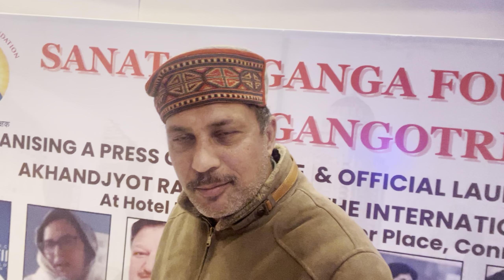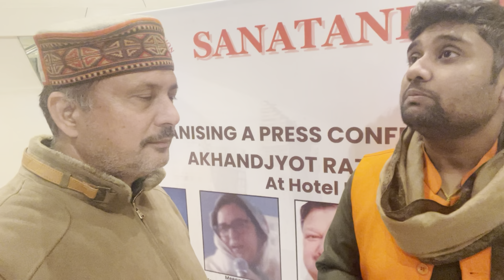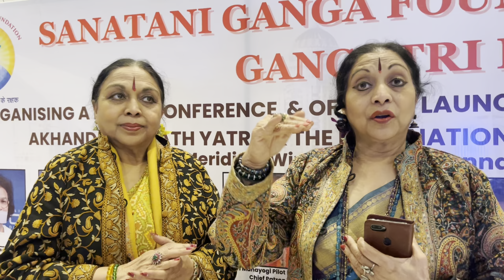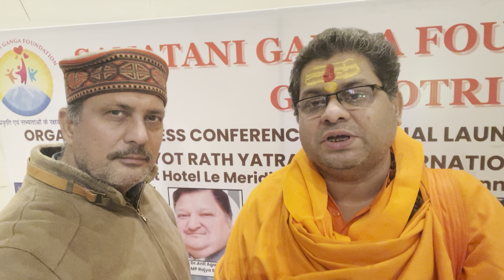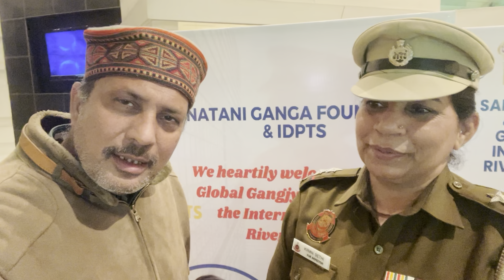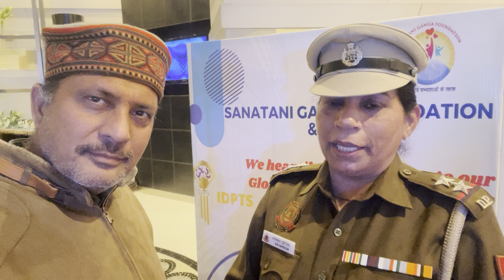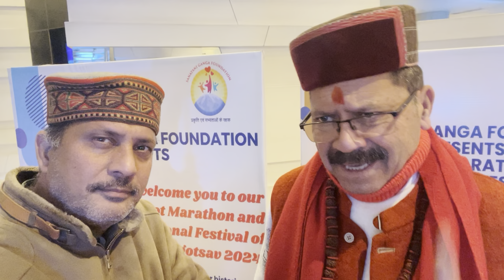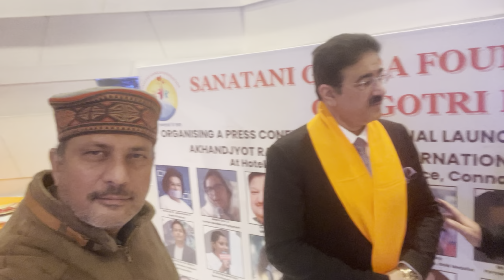पद्मश्री अवार्डी नलिनी और कमलिनी | आचार्य डॉ लोकेश मुनि | संदीप मारवा जी | गौरव गुप्ता | लेडी सिंघम्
सनातनी गंगा फाउंडेशन ने गंगाज्योत मैराथन 2024 की घोषणा की.

ग्लोबल गंगज्योत मैराथन हेल्थ फिटनेस ट्रस्ट में मैराथन टीम को टीएफसीआई सीएसआर पहल के तहत प्रशिक्षित किया जाता है।  सीएसआर पहल के हिस्से के रूप में भारतीय पर्यटन वित्त निगम लिमिटेड (टीएफसीआई) द्वारा समर्थित पूरे मार्ग में छह एथलीट भाग लेंगे।

• मैराथन 8 प्रमुख शहरों से होकर गुजरेगी

• आध्यात्मिकता और शारीरिक पुष्टता का सम्मिश्रण होगा यह  अनोखा 1700 किमी मैराथन

नई दिल्ली 27 जनवरी 2024: सनातनी गंगा फाउंडेशन ने आज नई दिल्ली के होटल ली मेरिडियन में आयोजित एक प्रेस वार्ता में आगामी ग्लोबल गंगज्योत मैराथन 2024 की घोषणा की।  यह मैराथन 24 फरवरी से 15 मार्च 2024 तक होने वाली है, जिसका उद्देश्य जनता के बीच आध्यात्मिक संबंध को बढ़ावा देने के साथ-साथ गंगा स्वच्छता और गंगा संरक्षण के लिए सार्वजनिक जागरूकता को बढ़ावा देना है।

 इस प्रेस वार्ता में  गणमान्य अतिथियों में फिलिस्तीन  दूतावास के काउंसलर अब्देलराज़ेग अबू जाज़र, लेडी सिंघम के नाम से विख्यात दिल्ली पुलिस अधिकारी किरण सेठी, प्रतिष्ठित एथलीट और मैराथन धावक डॉ. सुनीता गोदारा, आचार्य लोकेश मुनि, गंगोत्री धाम के प्रमुख राहुल हरीश सेमवाल , कथक युगल नलिनी एवं कमलिनी, भारतीय सर्वधर्म संसद के अध्यक्ष गोस्वामी सुशील जी महाराज,  इस्कॉन के विजेंद्र दास, टीएफसीआई के सीएसआर प्रमुख संजय आहूजा आदि सम्मिलित हुए।  इसके अतिरिक्त, बिहार के पूर्व पर्यटन मंत्री श्री नारायण प्रसाद ज़ूम कॉल के माध्यम से कार्यक्रम में शामिल हुए।

ग्लोबल गंगज्योत मैराथन 2024 उत्तराखंड के गंगोत्री में गंगा के पवित्र उद्गम से शुरू होगी और 15 मार्च को पटना में समाप्त होगी।  गंगा नदी के तट पर स्थित प्रमुख शहरों में से एक होने के कारण पटना इस मैराथन का समापन बिंदु है।

यह मैराथन गंगोत्री, देवप्रयाग, ऋषिकेश, हरिद्वार, कानपुर, प्रयागराज, वाराणसी और पटना सहित गंगा नदी के किनारे के शहरों से होकर गुजरेगी। इस कार्यक्रम में पीटी उषा, कपिल देव, अतुल वासन, राज्यसभा सांसद अनिल अग्रवाल, आध्यात्मिक गुरु लोकेश मुनि और आचार्य प्रमोद कृष्णम के अलावा कथक नर्तक पद्म श्री नलिनी, राजनेता केसी त्यागी, नारायण प्रसाद और राष्ट्रीय स्तर की साइकिल चालक इशिका गुप्ता जैसी विभिन्न क्षेत्रों की प्रतिष्ठित हस्तियां शामिल होगी।

गंगा स्वच्छता परियोजनाओं और आध्यात्मिक जागृति के लिए समर्पित एक गैर-सरकारी संगठन, सनातनी गंगा फाउंडेशन, इस पहल के लिए हेल्थ फिटनेस ट्रस्ट (एचएफटी) के साथ जुड़ा है।  एचएफटी की स्थापना 1994 में प्रतिष्ठित अंतरराष्ट्रीय एथलीट और मैराथन धावक डॉ. सुनीता गोदारा ने की थी।  एचएफटी को अपनी सीएसआर पहल के भागीदार के रूप में टूरिज्म फाइनेंस कॉरपोरेशन ऑफ इंडिया लिमिटेड (टीएफसीआई) द्वारा समर्थन प्राप्त है।

टीएफसीआई एक विशेष निजी गैर-बैंकिंग वित्त कंपनी है जो पर्यटन, आतिथ्य स्वास्थ्य देखभाल, शिक्षा, विनिर्माण और एमएसएमई क्षेत्रों को बढ़ावा देने के लिए समर्पित है।  टीएफसीआई ने अपनी कारपोरेट सामाजिक जिम्मेदारी (सीएसआर) पहल के माध्यम से, शिक्षा, स्वास्थ्य देखभाल, स्वच्छता, कुपोषण, पशु कल्याण और खेल प्रशिक्षण सहित विभिन्न क्षेत्रों में सकारात्मक बदलाव लाने का प्रयास किया है।  हेल्थ फिटनेस ट्रस्ट के सहयोग के साथ मिलकर, टीएफसीआई आत्मरक्षा और मार्शल आर्ट शिक्षा प्रदान करके वंचित व्यक्तियों को सशक्त बनाने के लिए समर्पित है।

कार्यक्रम के दौरान, जैन संत आचार्य लोकेश मुनि, गोस्वामी सुशील जी महाराज, विजेंद्र दास और राहुल हरीश सेमवाल सहित प्रमुख धार्मिक हस्तियों और अन्य लोगों ने गंगा नदी के महत्व पर प्रकाश डाला।  उन्होंने विशेष रूप से आगामी मैराथन के माध्यम से इसके संरक्षण और सफाई के संबंध में सार्वजनिक जागरूकता की आवश्यकता को रेखांकित किया।  उन्होंने इस संबंध में सक्रिय भूमिका के लिए सनातनी गंगा फाउंडेशन और टीएफसीआई के प्रयासों की सराहना की।

सनातनी गंगा फाउंडेशन के प्रवक्ता कैप्टन प्रवीण कुमार ने कहा, "हम चाहते हैं कि सनातन संस्कृति के मूल्य दुनिया भर में फैले। विश्व स्तर पर सभ्यताओं के फलने-फूलने में नदियों ने महत्वपूर्ण भूमिका निभाई है। मैराथन के माध्यम से हमारा प्रयास लोगों को गंगा की स्वच्छता के प्रति जागरूक करना है

मैराथन की ब्रांड एंबेसडर और हेल्थ फिटनेस ट्रस्ट की संस्थापक डॉ. सुनीता गोदारा ने कहा, "मुझे इस नेक मिशन का ब्रांड एंबेसडर नियुक्त करने के लिए मैं सनातनी गंगा फाउंडेशन की दिल से आभारी हूं। गंगा नदी को हिंदू धर्म में पवित्र माना जाता है और सांस्कृतिक प्रथाएं और मान्यताएं इसके साथ जुड़ी हुई हैं। आगामी मैराथन पर्यावरण संरक्षण और नदी की शुद्धता के संरक्षण के प्रति प्रतिबद्धता को दर्शाता है। यह ग्लोबल गंगज्योत मैराथन एक अनूठा आयोजन होगा जो आध्यात्मिकता, सांस्कृतिक विरासत, गंगा की स्वच्छता के लिए जागरूकता और एथलेटिक्स को बढ़ावा देगा । मैं हमारे खेल प्रशिक्षण कार्यक्रम के निरंतर समर्थन के लिए टूरिज्म फाइनेंस कॉरपोरेशन ऑफ इंडिया के प्रति अपना आभार व्यक्त करती हूं

टूरिज्म फाइनेंस कॉरपोरेशन ऑफ इंडिया के पूर्णकालिक निदेशक, अनूप बाली ने कहा, "मैं इस नेक मिशन में टीएफसीआई को शामिल करने के लिए सनातनी गंगा फाउंडेशन को हार्दिक धन्यवाद देता हूं। गंगा सफाई व संरक्षण के प्रति लोगों को जागरूक करने में उनकी भूमिका महत्वपूर्ण रही है। साथ में हेल्थ फिटनेस के तहत  डॉ. सुनीता गोदारा के गतिशील नेतृत्व, हमारे सहयोगात्मक प्रयास और खेलों के माध्यम से सामाजिक प्रभाव और सशक्तिकरण के प्रति प्रतिबद्धता ने वंचित समुदायों के कई युवाओं को खेल प्रशिक्षण कार्यक्रमों के माध्यम से अपने खेल करियर में आगे बढ़ने और उत्कृष्टता प्राप्त करने का अवसर प्रदान किया है। मेरा मानना ​​है कि यह 1700 किमी का मैराथन जो इतिहास रचेगा